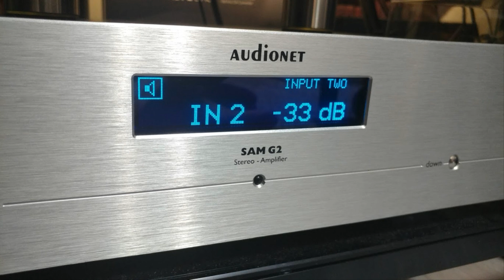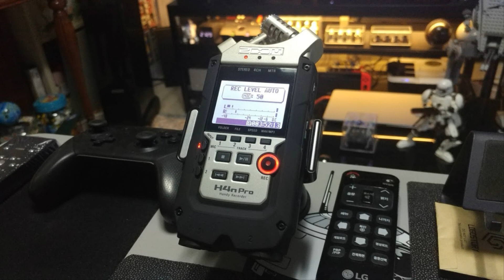Zoom H4n Pro - bass and drum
Recording : Zoom H4n Pro

AMP : Audionet SAM G2
DAC : Chord Qutest
SPEAKERS : PMC Tweny 23